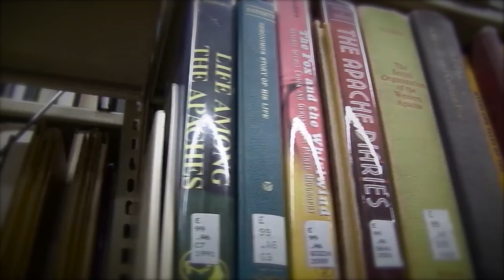His Story Promo Video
- This is the promo video for our Stories video series at LifeChurch.